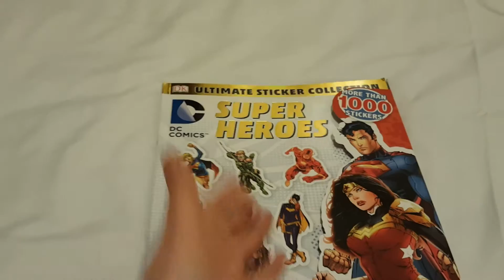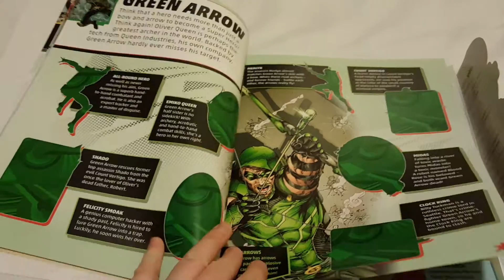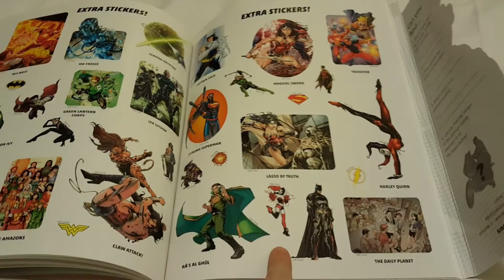DC Comics SuperHeroes Ultimate Sticker Collection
DC Comics SuperHeroes Ultimate Sticker Collection features Superman, Batman plus Supervillains like Lex Luthor and The Joker and all of Justice League !